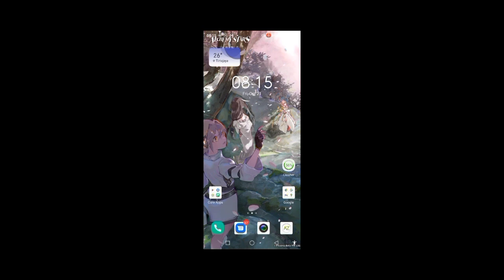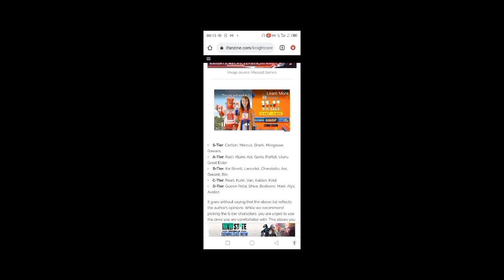Addyneo's Impression : KNIGHTCORE KINGDOM, First Looks Gameplay | Game Strategy Anime Chibi!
Hello guys!
Kali ini kita akan mereview game Knightcore Kingdom! Game ini baru rilis sekitar semingguan, dan katanya ini game adalah game startegi anime guys!
Kayak gimana sih gameplaynya? Yuk tonton aja videonya guys!

Link Game Knightcore Kingdom
Google Play Store :